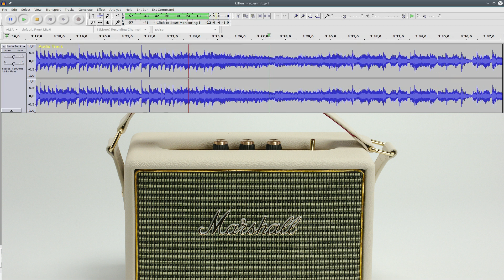Marshall Kilburn Testaufnahme - Bluetooth-Lautsprecher Klangvergleich - bluetooth-lautsprecher-infos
Dort teste ich regelmäßig neue Bluetooth-Lautsprecher und die Videos zu den Testberichten gibt es auf diesem Kanal und die Testartikel dazu auf der Webseite. findet ihr außerdem den vollständigen Testbericht mit dem Hauptvideo.

Bluetooth-Lautsprecher bei Amazon

Verwendete Musik für die Testaufnahmen